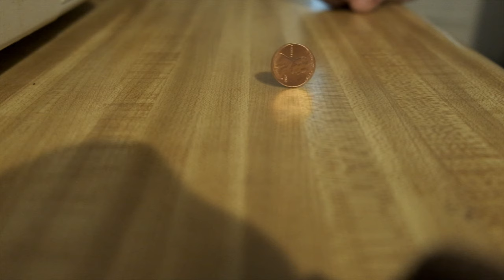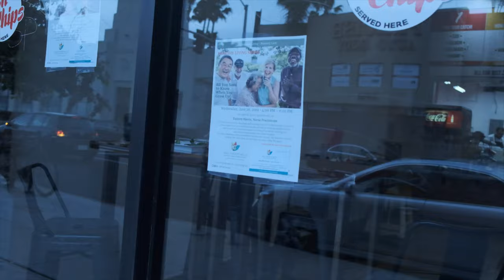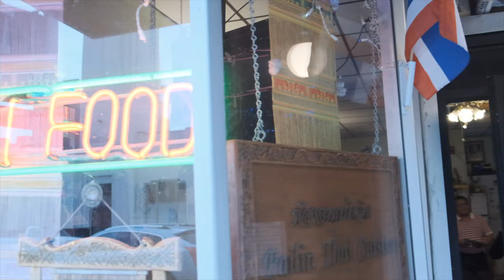Hollywood walk & talk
Hollywood, actor, New beginnings, journey, change, self development